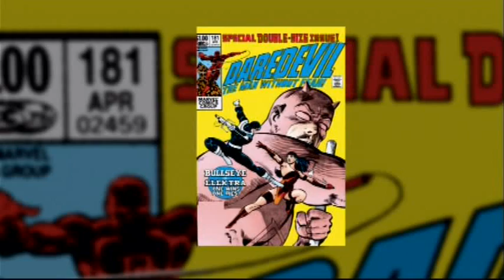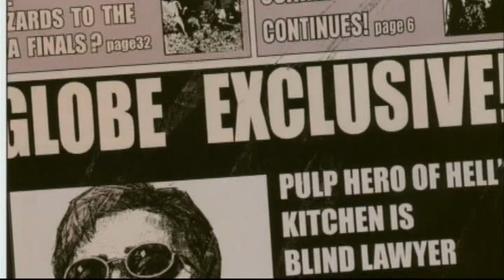The Men Without Fear: Creating DareDevil Part 8 - Brian Michael Bendis